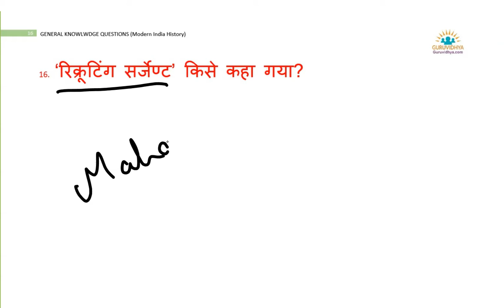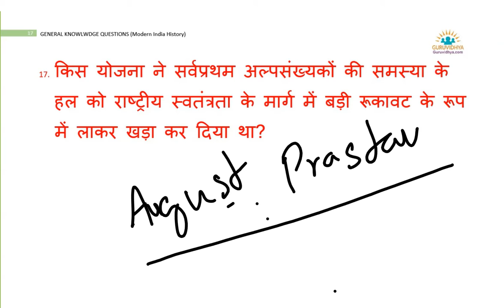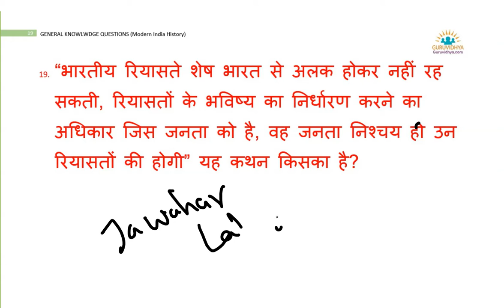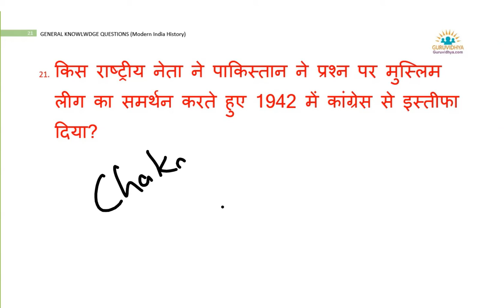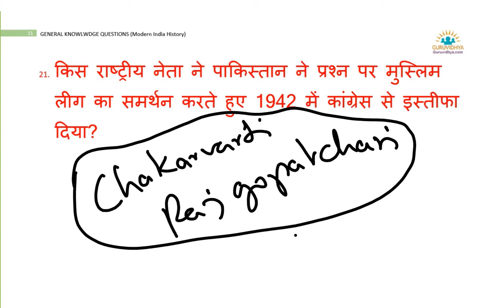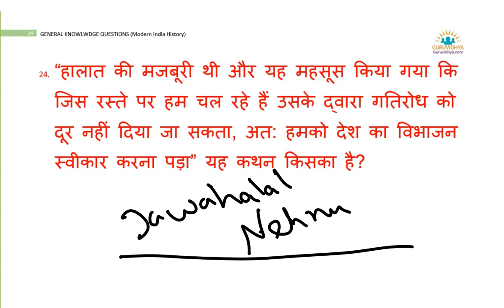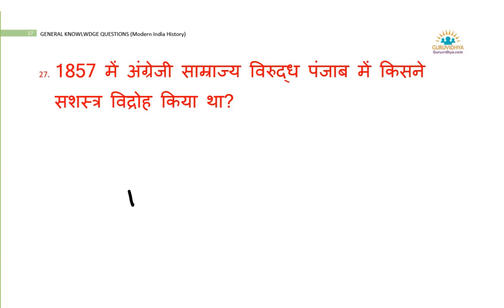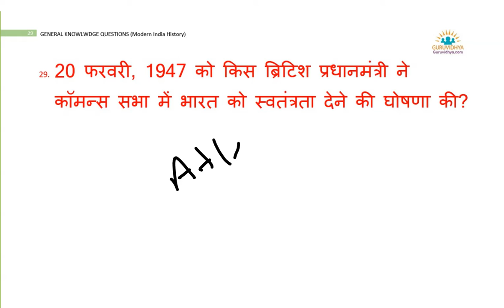GK MODERN INDIA HISTORY MCQ 2 guruvidhya - एजुकेशनल विडियो - Guruvidhya Educational Video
This video contains questions on the topic of modern India history.